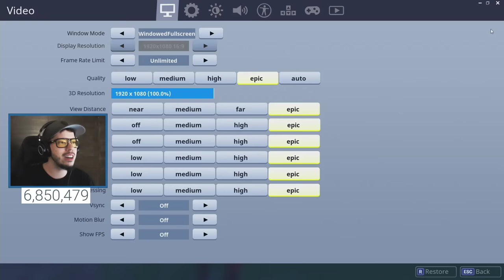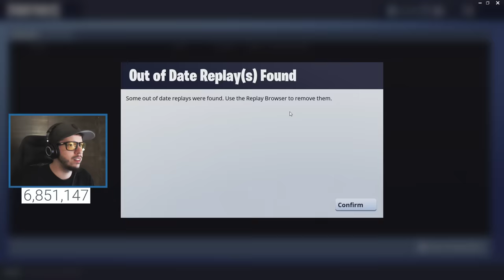NEW SEASON 4 UPDATE in FORTNITE!! (New Skins, Comet Crater, Zero Gravity)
New Fortnite Season 4 update featuring new skins, comet crater and zero gravity in Fortnite Battle Royale!